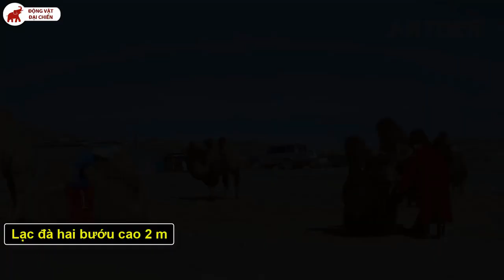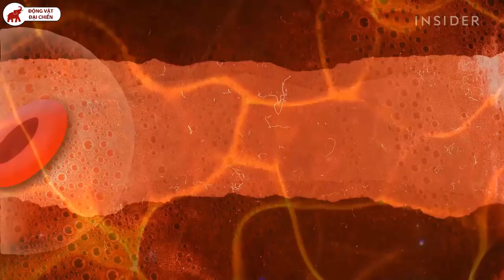Lạc Đà: loài vật sở hữu cái BƯỚU Thần Kỳ -Động Vật Facts #50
Hà Serious sẽ đăng những video phân tích sự thật thú vị về động vật, côn trùng, bò sát,...  mục đích để giáo dục và giải trí, các bạn hãy đăng ký để đón xem những video mới nhé.

- Video được thực hiện theo nguyên tắc Sử Dụng Hợp Lý.

- Canon_in_D_Major
- Midsummer_Night_s_Dream_by_Mendelssohn
- Anderson_Lane
- Everything_Is_Fine